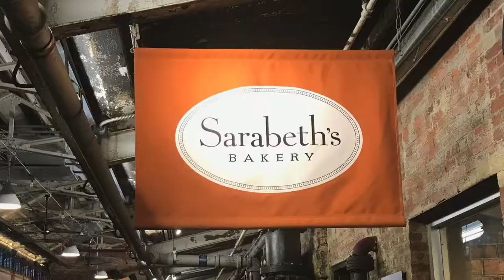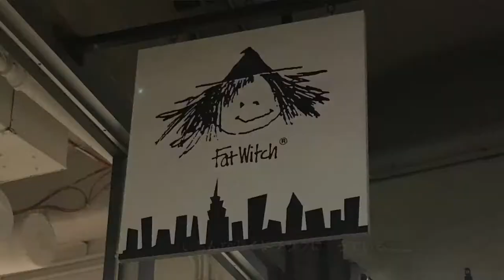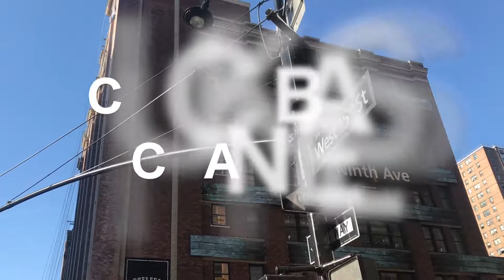【ニューヨーク旅行・観光】ニューヨーク観光スポット!!チェルシーマーケットはお土産を探すのに便利！最適な品物が見つかると思います！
今回紹介するのはチェルシーマーケットです。
チェルシーマーケットはほとんどガイドブックに載っているくらい有名でいまでは観光スポットの一つなっています！

中でもブラウニー、ロブスター、オイスターなどは本当に有名です♬
時間がある方や、お土産を探しがてらに訪れてはいかがですか？
きっと最適なものが見つかると思います♬

質問などがありましたらどんどんコメントしてください！
できるだけ早くわかる範囲で返答します♬